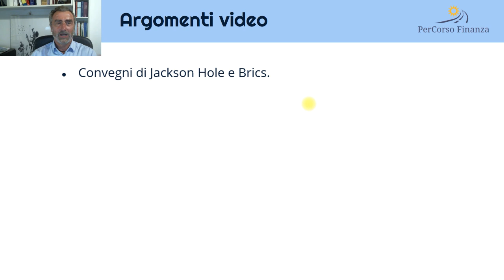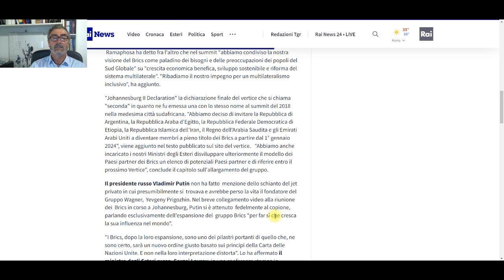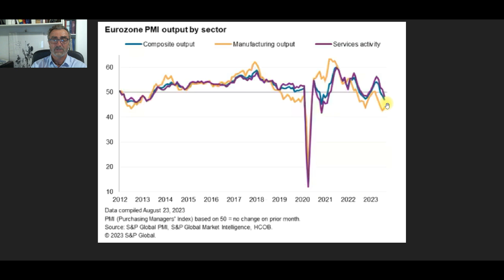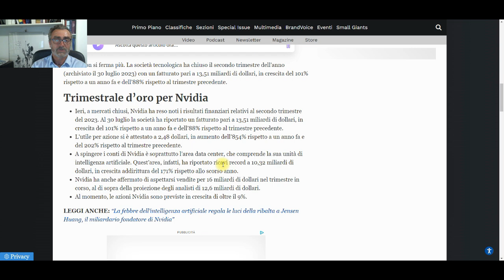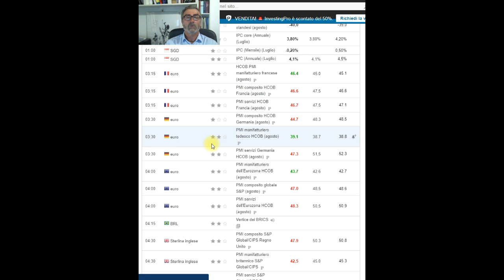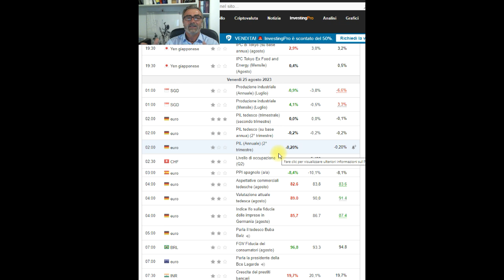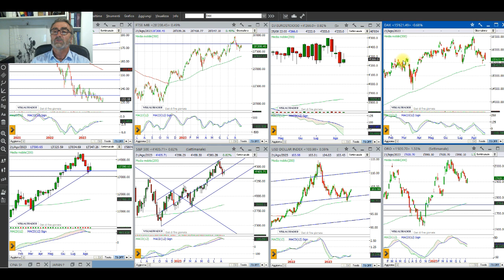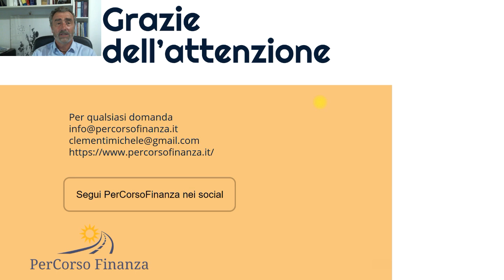Analisi Settimanale Mercati Finanziari 26 Agosto 2023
📈 I dati di Nvidia hanno motivato gli acquisti a Wall Street e la settimana è stata poi contraddistinta dal discorso di Powell e della Lagarde relativamente al futuro delle politiche monetarie dei tuoi continenti. Powell ha lasciato intendere che non ci sono nuovi rialzi dei tassi a breve se i dati continuano a mostrare una inflazione in raffreddamento, mentre la Bce ha sottolineato come la politica monetaria area Euro rimane restrittiva con ulteriori rialzi dei tassi nelle prossime riunioni.

🌎 Nel video parlo poi del convegno dei Brics in Sud Africa come antagonisti al meeting di Jackson Hole e della panoramica relativa ai margini di profitto estremamente buoni per le aziende americane alla conclusione dei comunicati dei dati trimestrali.

📜 Segnalibri argomenti:
00:00 - Introduzione.
01:13 - Meeting Jackson Hole.
02:21 - Il convegno dei BRICS.
06:23 - Il discorso della Lagarde.
07:48 - Il discorso di Powell.
09:31 - Dati di Nvidia.
11:01 - Dati trimestrali Usa.
13:34 - Dati macroeconomici.
17:15 - Analisi grafica Bund.
18:10 - Analisi grafica FtseMib.
20:50 - Analisi grafica Area Euro.
21:08 - Analisi grafica Nasdaq e S&P.
22:36 - Analisi grafica dollaro e oro.
23:38 - Analisi grafica Cina.
24:46 - Conclusioni.

Crea il tuo percorso di crescita personale: guarda gli argomenti, le modalità e i costi.

Corso di Analisi Tecnica dei Mercati Finanziari - 7 ore di video corso + 2,5 ore live con il docente Michele Clementi a soli 245 euro + Iva. Consulta il programma:

📞 Prenota la tua chiamata strategica e potremo valutare insieme come posso esserti utile per raggiungere la tua consapevolezza finanziaria migliorando le tue competenze.